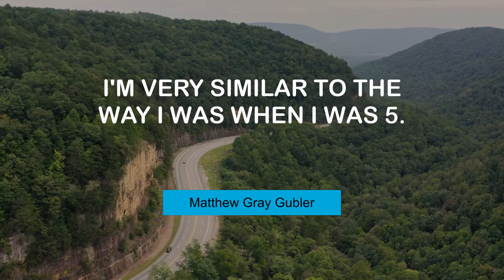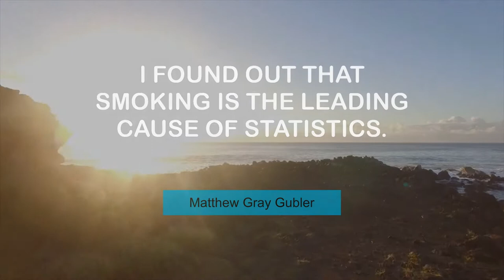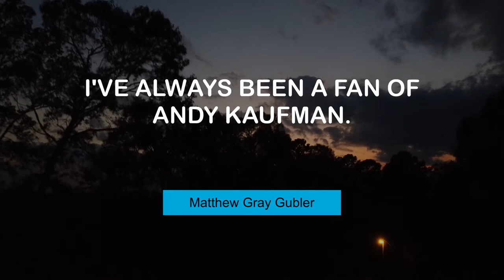Matthew Gray Gubler's Inspiring Quotes | @MyMotivationMantra | Stay Motivated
Life Changing Quotes of Chen Guangbiao | Daily Motivation Mantra